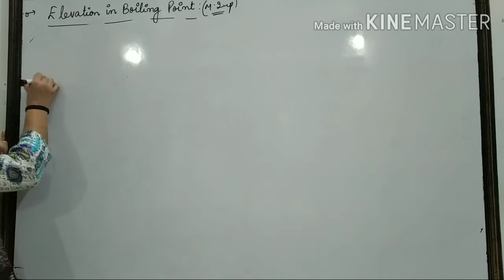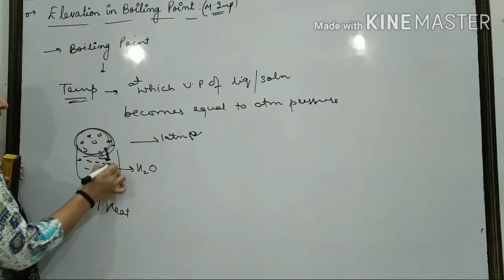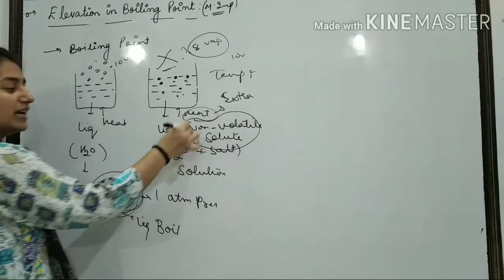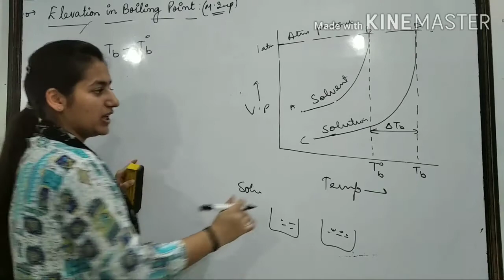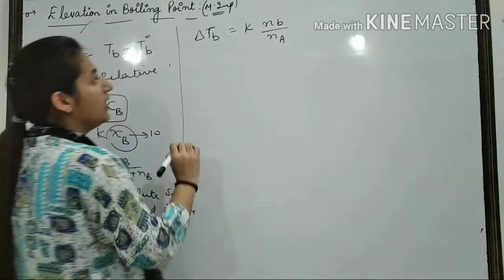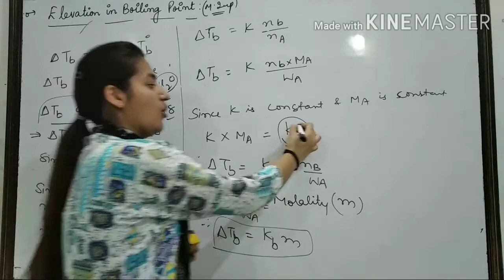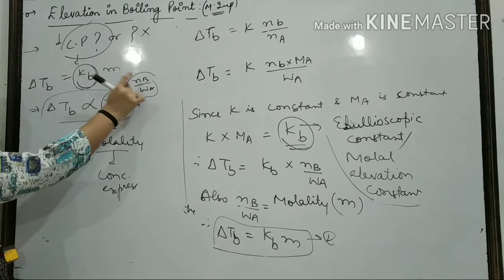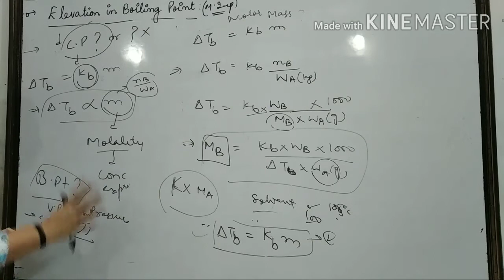ELEVATION IN BOILING POINT || SOLUTIONS (Lecture-11)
12th Class Jkbose Chemistry
Chapter covered-Solutions
Topics covered: Elevation in Boiling Point

(For better view, watch this video in higher pixel quality)